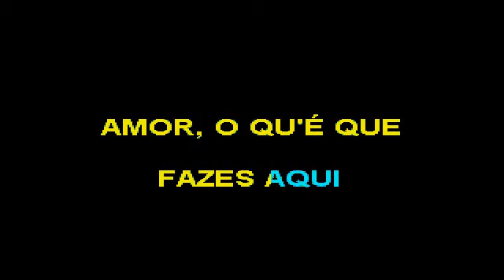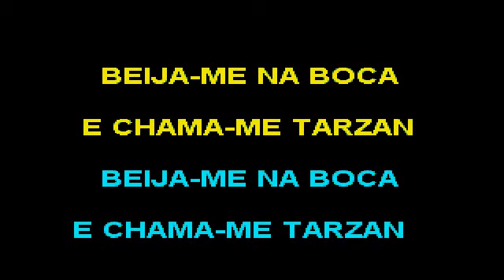13 Atira te ao mar Iris GSM00